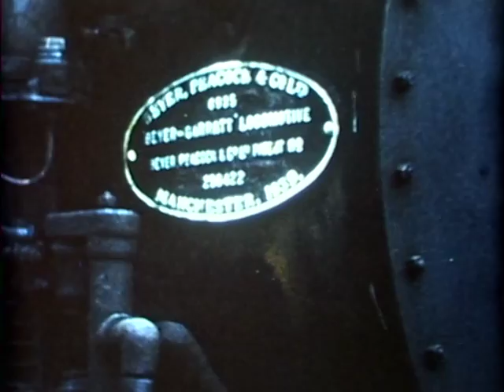Fred's Films: ARC Cement Works Geelong [excerpt]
The A.R.C Cement Works, Geelong, in the early 1960s is faithfully captured here by Fred Daley, steam train enthusiast and 8mm home movie maker. Fred has recorded a moment in industry that - post 2000 - no longer exists, that of the use of powerful steam locomotives. With the 'loco' pulling people on this occasion and not cement, this is most likely a farewell celebration to the use of the engines at the Plant. Fred's titles tell us it is "3ft 6 Gauge" and there is a close up on an engine name-plate indicating this engine had come all the way from Manchester and another "1903 Leeds, Hudswell Clarke & Co Ltd No. 646", a smaller black engine that had obviously been a working machine at the Cement Works for many a year. There is a sense of this being quite an occasion with many people visiting to take pictures and enjoy the plumes of steam from these majestic work horses.

Fred's Films. ARC Cement Works Geelong [excerpt] (Circa 1963) is just one of the many that we are digitising. Discover more about the process on our website.